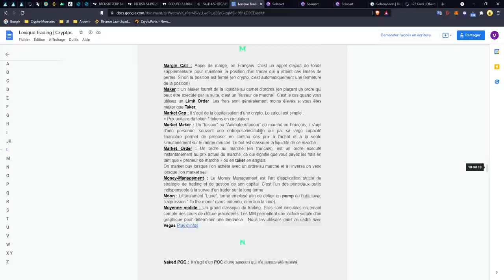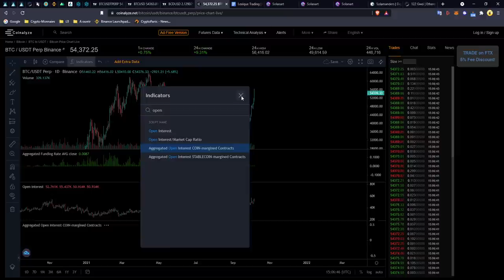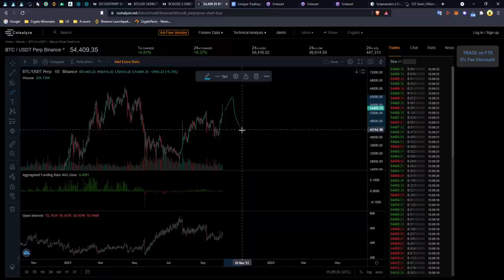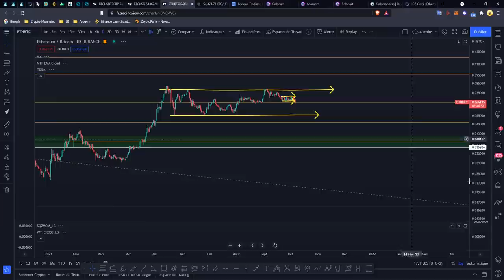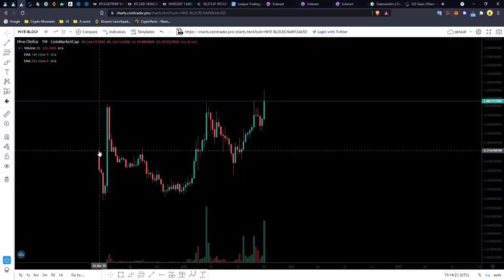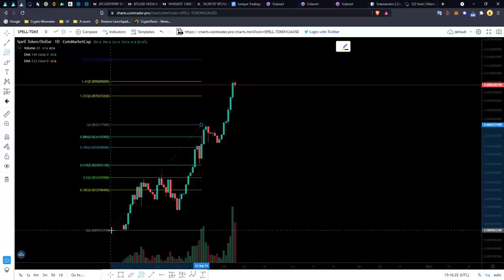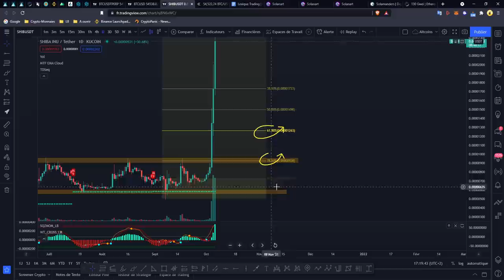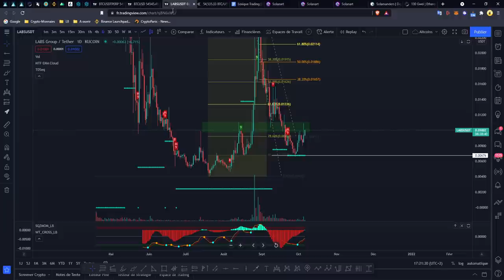EXPLOSION DU SHIBA INU AVEC BITCOIN 🐶 !! (Les suivants sont HIVE & LABS GROUP🤫)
00:00 Intro | Rejoignez le Discord en Description !
00:51 Bitcoin, c'est bullish
06:31 Ethereum & Dominance
09:58 Bitcoin Diamond & Gold, QANX
10:58 HIVE, nouvel ATH
12:34 SPELL
14:20 SHIBA INU
16:46 LABS GROUP
18:25 Abonnez vous :)